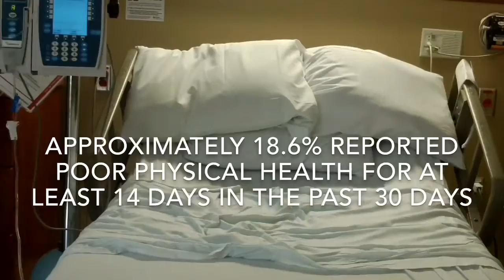Paula Jean 2018 Healthcare Video